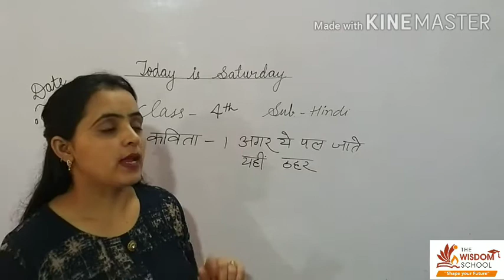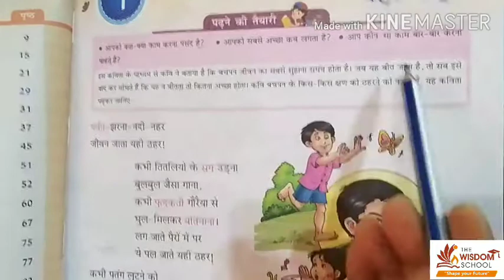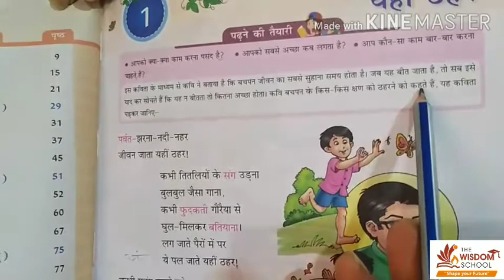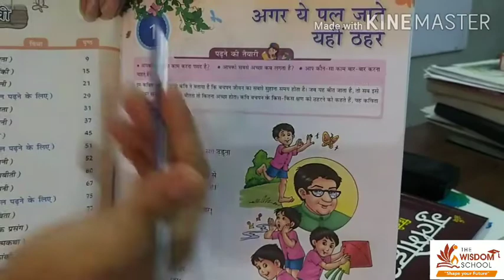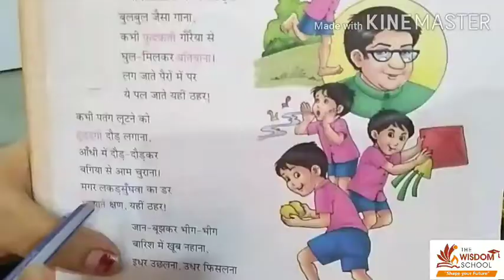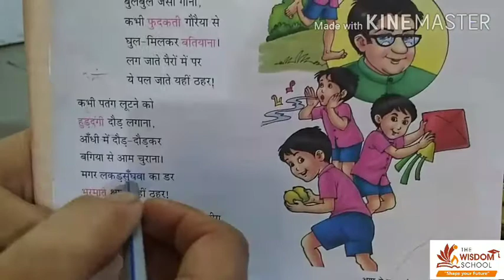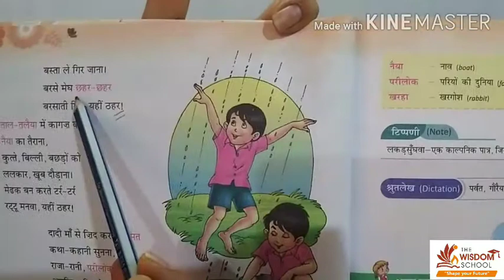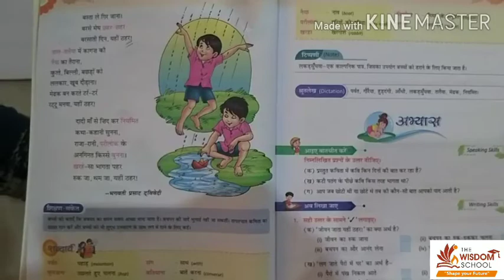कक्षा 4 /हिन्दी/अगर ये पल जाते यहीं ठहर/ भाग 10/ May 9